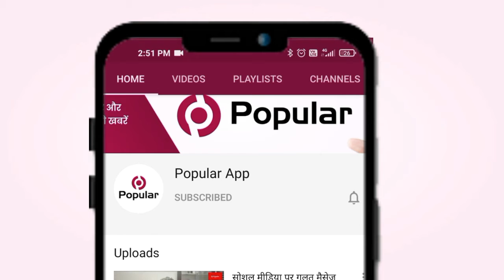जाखली मार्ग पर दुर्घटना का शिकार हुआ युवक अचेत अवस्था में मिला,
सफेड सरपंच नरेंद्र सिंह ने दिखाई मानवता
 मकराना शहर से जाखली जाने वाले मार्ग पर कालानाडा क्षेत्र में आज शुक्रवार को दुर्घटना का शिकार हुआ युवक अचेत अवस्था में सड़क किनारे पड़ा मिला। वहीं से गुजर रहे सफेड सरपंच नरेंद्र सिंह ने मानवता दिखाई है। आपको बता दे कि युवक पूरी तरह से बेहोश था, जिसे जाखली मार्ग पर पड़ा देखकर सफेड सरपंच ने उसे उठाकर अपनी गाड़ी में डालते हुए मकराना शहर के राजकीय चिकित्सालय पहुंचाया। जहां पर उसे प्राथमिक उपचार दिलवाया, तब तक युवक को होश नहीं आया। प्राथमिक उपचार के बाद युवक को आई सेंटर उपचार के लिए रेफर कर दिया गया। फिलहाल अभी तक युवक की शिनाख्त नहीं हो सकी है। चिकित्सकों ने बताया कि युवक के सिर में दुर्घटना कारित होने से सिर में गंभीर चोट आई है, जिससे युवक अचेत अवस्था में हैं। फिलहाल इस मामले को लेकर मकराना पुलिस को भी सूचना दी गई है।

rajasthantoday news